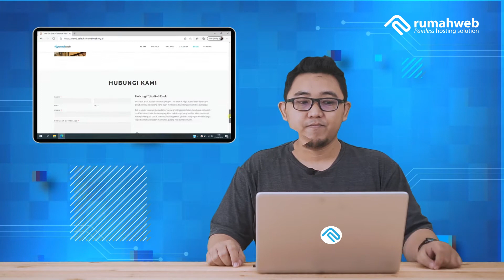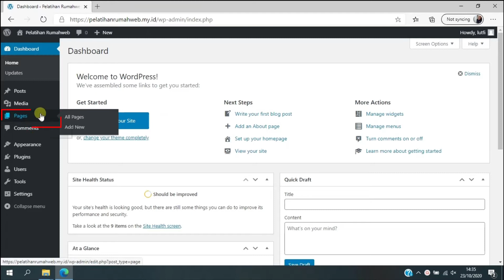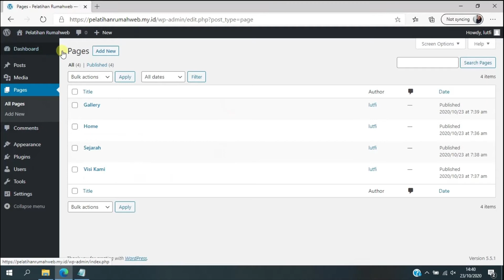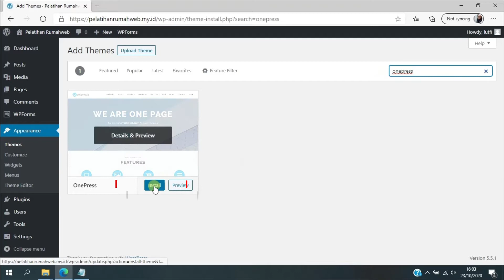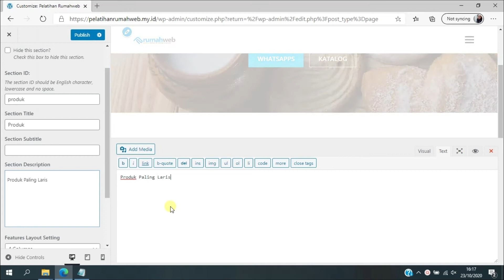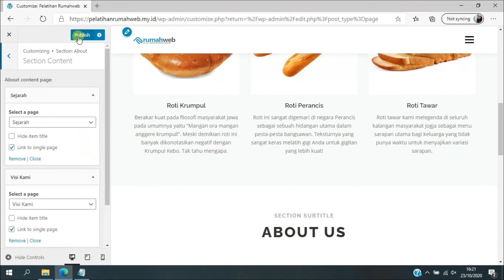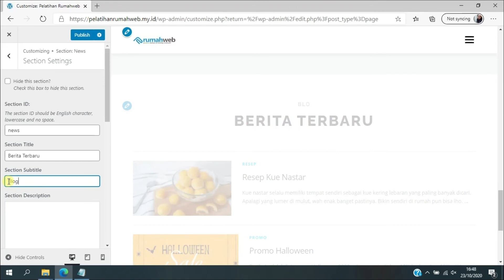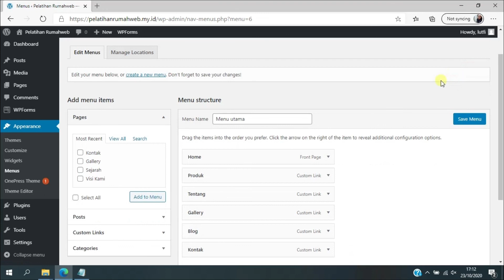Cara Membuat Website Company Profile Menggunakan WordPress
Siapa bilang membuat website company profile itu susah? Ikuti panduan mudah berikut ini untuk membuat website company profile menggunakan WordPress!